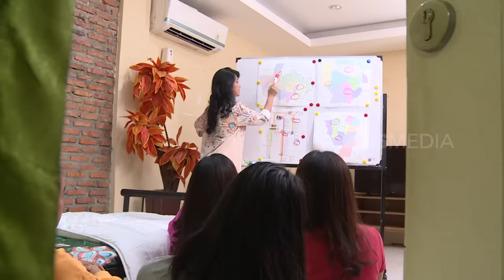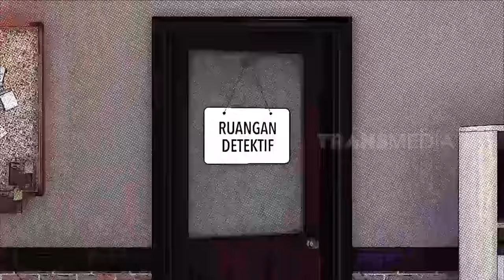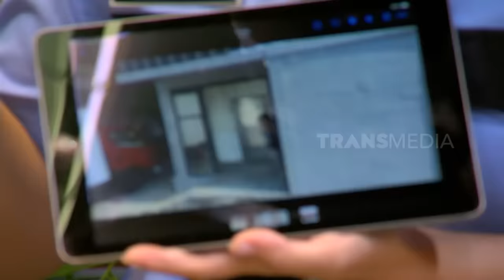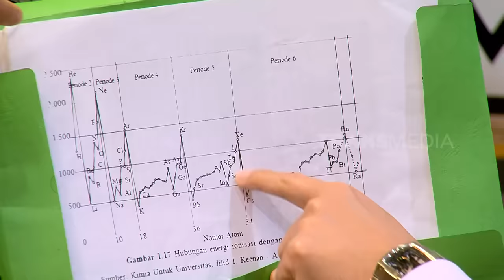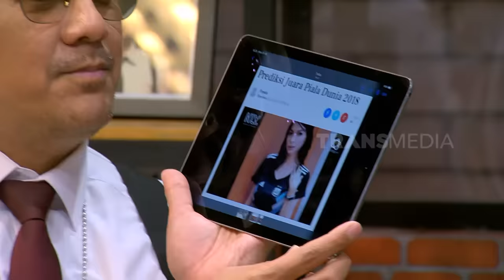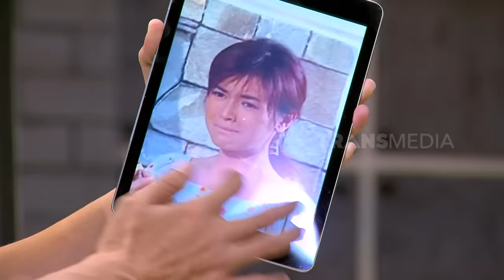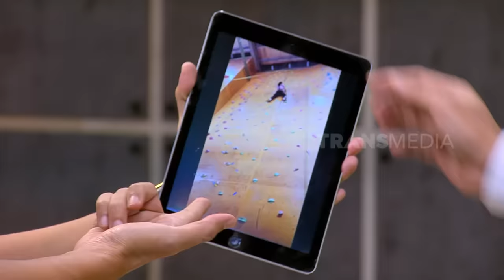[FULL] IBU KOS ANDHIKA MERESAHKAN | LAPOR PAK! (01/08/23)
LAPOR PAK!